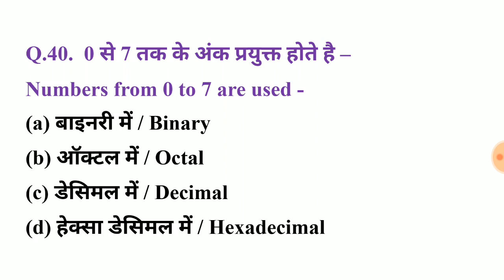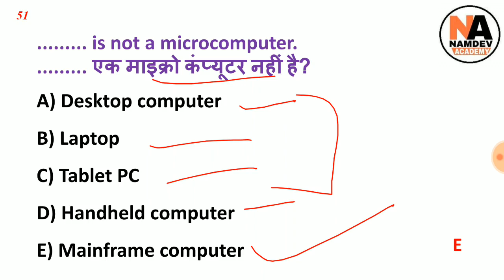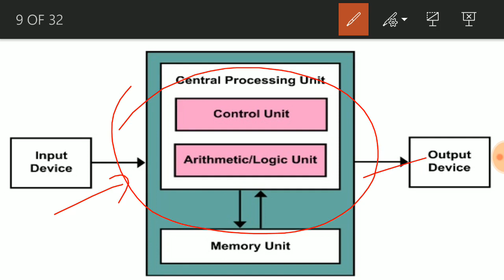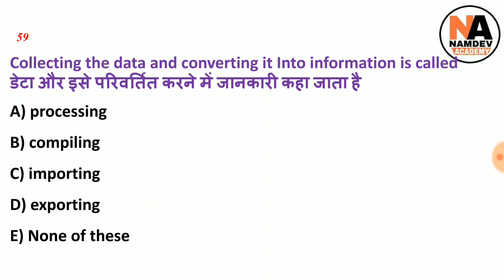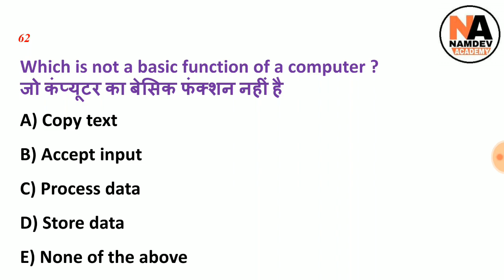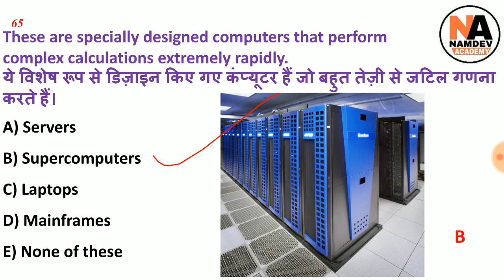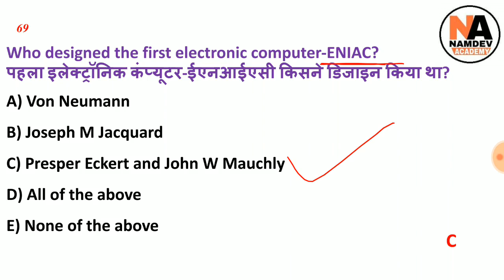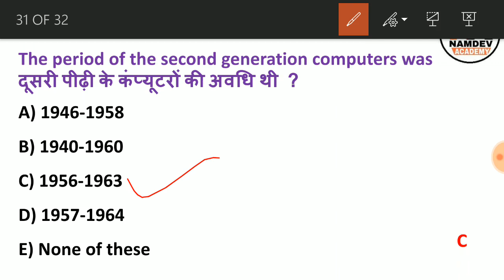कंप्यूटर के 1000+ अति महत्वपूर्ण प्रश्न Railway Computer for RRB JE CBT-2 | NTPC | Group-D Set-3